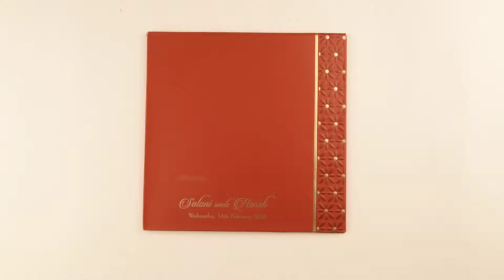PSKU00095662, Hindu Wedding Invitations, Hindu Shaadi Cards Online, IndianWeddingStore.com